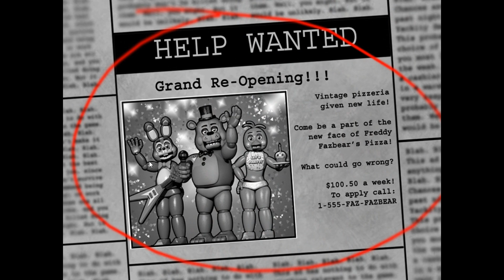Five Nights At Freddy's 2 pt 1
My first video with bake meat, Hope you enjoy :D